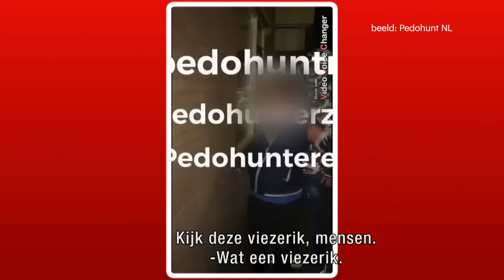Facebookgroep van pedojagers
Zelf op mensen met pedofiele gevoelens jagen, er zijn online steeds meer mensen die dit doen. Een nieuwe Facebookgroep telt in korte tijd tempo ruim 33.000 leden. Hierin worden vermeende pedoseksuelen ontmaskerd, soms met naam, woonplaats en gezicht erbij. Is dat wel toegestaan?

Advocaat Richard Korver geeft een reactie in het programma EditieNL